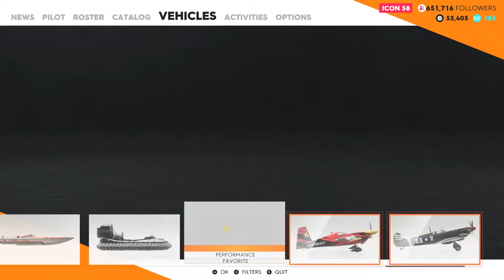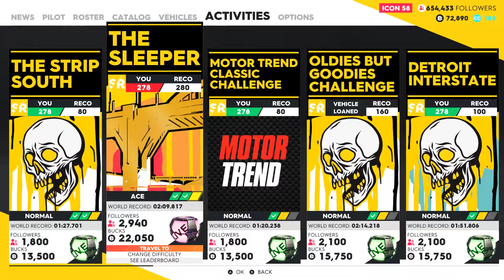I GOT ROBBED! | Gator Rush DLC & New Ace Difficulty | Crew 2 Update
Explore the exciting open-world of America designed for motorsports - Dominate the land, sky and seas with planes, cars, boats and more! In this episode we check out the new Gator Rush update. Join me for some Hovercraft Racing!